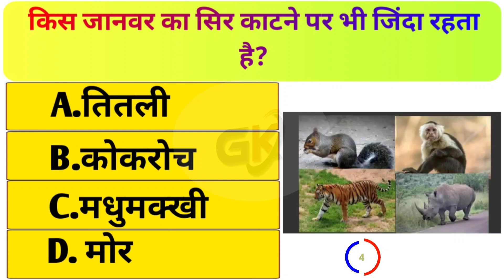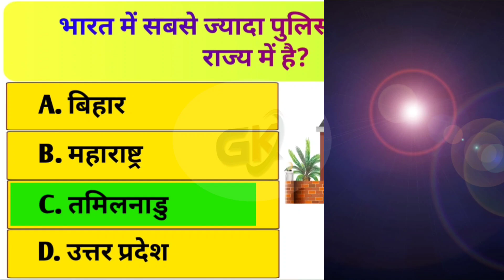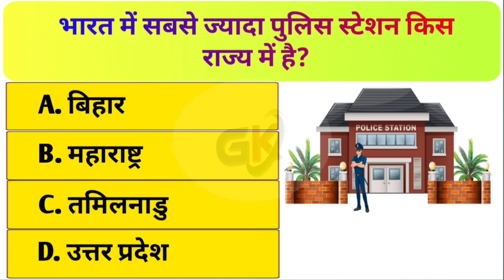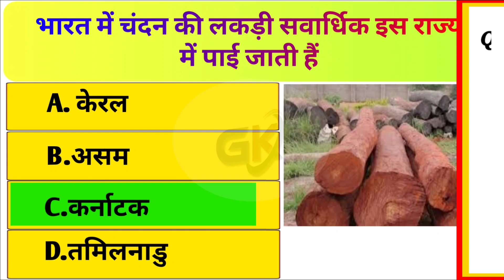GK Question || GK In Hindi || GK Question and Answer || GK Quiz || GK ZONE || LUCENT GK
General Knowledge Most Important Question GK Quiz Cover Topic In This Video Your Queries 👇👇
GK
General Knowledge
Important GK Questions and answer for
Competitive Exams
Quiz Test
gk study
Important gk
Quiz test
competitive quiz
quiz questions
general knowledge questions
gk quiz
India GK
hindi gk
samanya gyan
gk questions
india gk in hindi
2022 gk questions and answers
lucent gk
lucent geography
geography gk
lucent mcq
gk
gk questions and answers
gk question
general knowledge
gk study
gk questions
g k
question
general knowledge questions and answers
samanya gyan
gk ke sawal
knowledge
question answer
general knowledge questions
gk knowledge
जनरल नॉलेज
जीके
gk quiz
g.k
gk
gk question
gk afroz
gk questions
gktoday
gk tricks
gk study adda
gk video
gk live
question
सामान्य ज्ञान
general knowledge ke question
gk knowledge
gk dijiye
general class
GK
gk question
general knowledge
g k
g.k
question answer
question
जीके
gk
knowledge
general knowledge question
g. k
+quiz
g k question
STUDY
GK ZONE
GK ZONE
gk gs
जीके क्वेश्चन
gk 2020
gk 2021
gk 2022
gk 2023
gs
g.k. question with answer
answer
lucent gk
GK 2021
GK 2022
GK 2023
g,k
जनरल नॉलेज
gk knowledge
GK Police
GK IAS
GK IPS
tense
current affairs
g.k questions
gk today current affairs
जी के
GK
GK BR
Gk
gK
G K
Gk quiz
GK hindi
gk​​​​​​​​​​
G​​​​​​​​​​.K
GK ki Video
Good sawal
जीके.
GK.
GK ZONE
GK STUDY Lucent
GK Hindi Question
 सवाल
hindi question
gk question gk question
 answer
gk dijiye
general knowledge question answer
जीके जीके
samanya gyan
 GK number 1
GK Question
 gk question
gK question